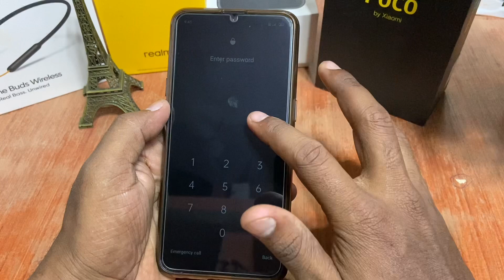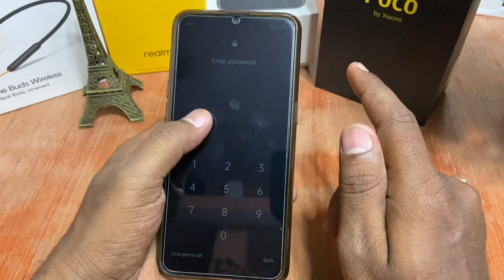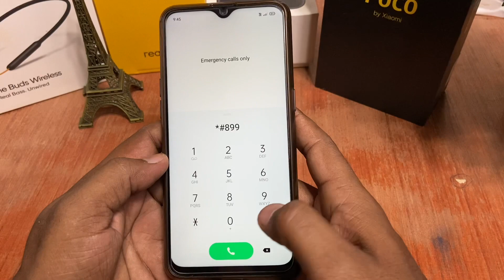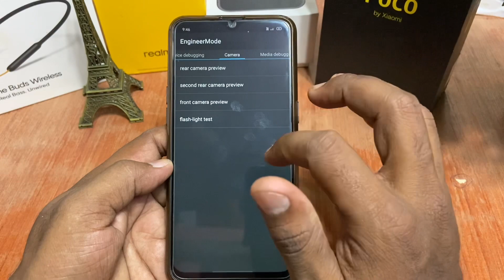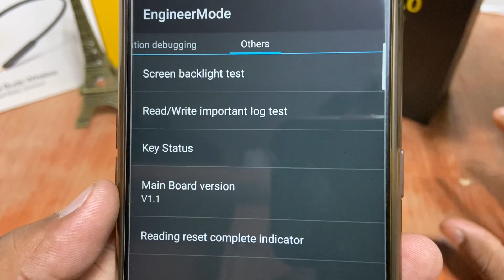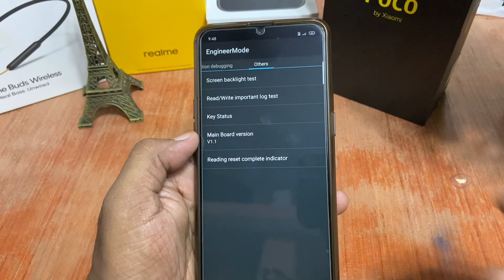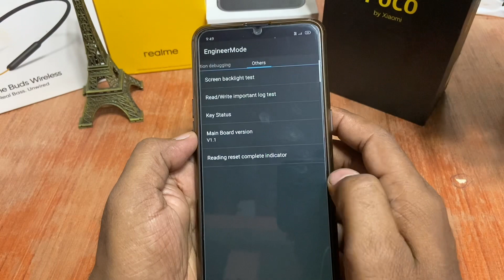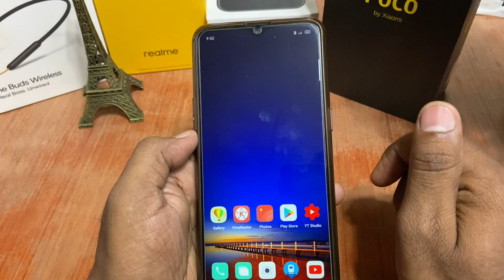Unlock Vivo Pattern lock ! Vivo ka lock kaise tode! Unlock Vivo password lock without Computer